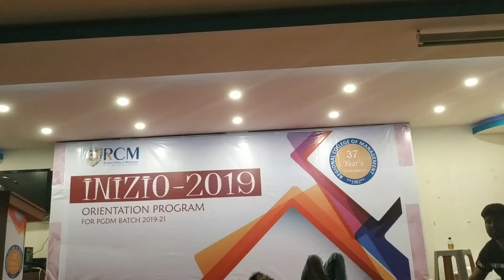RCM | PGDM | MAD SHOW TALENT HUNT - AMLAN KUMAR GHADAI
here the orientation program last day just to show the talents of individual students. Really enjoyable.. the seniors are really co-operative. Such an awesome day.